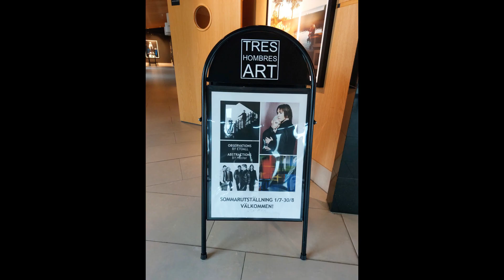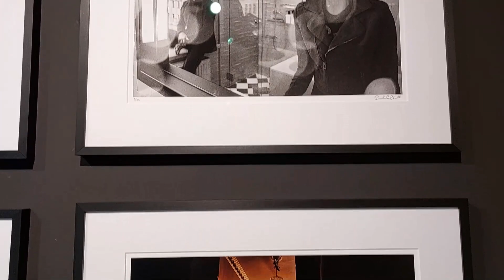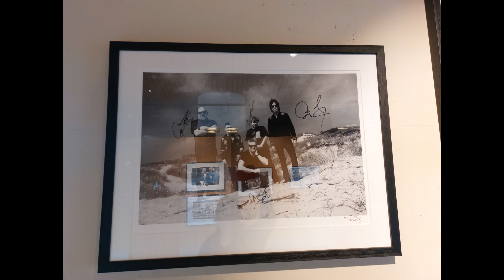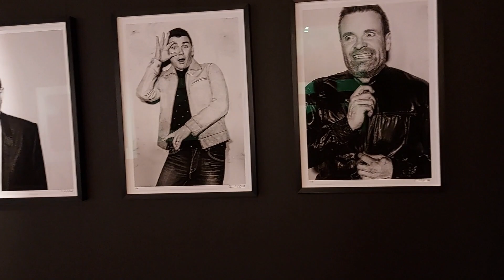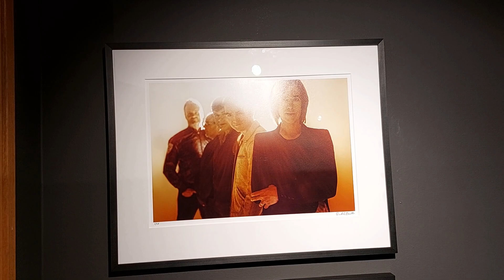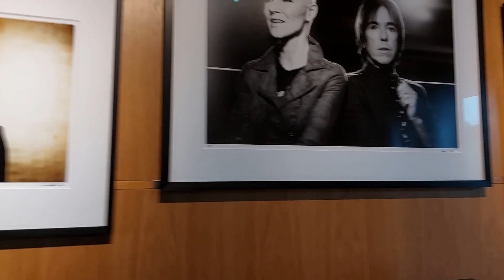Hotel Tylösand - Exhibition: Observations by Fredrik Etoall - The Roxette Collection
Observations by Fredrik Etoall – Roxette, Marie Fredriksson, Per Gessle, Gyllene Tider

Exhibition in Hotel Tylösand From 1 juli - 31 august 2023.

There is a wonderful book by Fredrik Etoall which you can buy at Bengans.eu

I have made two video's and some pictures, which you can find in this video.